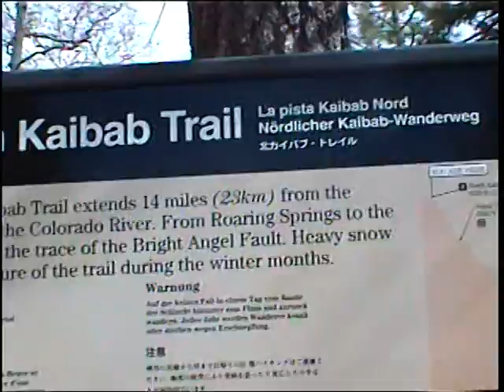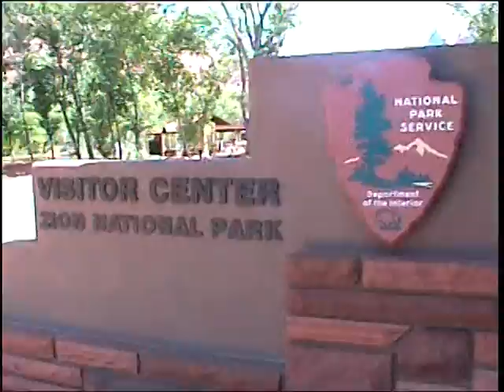Ryckebosch: Florida Trip, Mother Day, Grand Canyon 2001